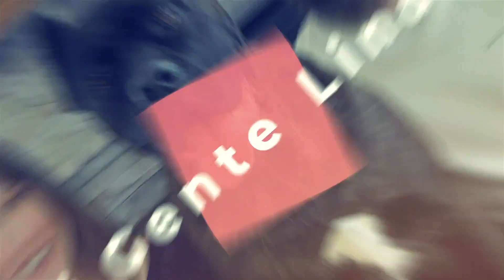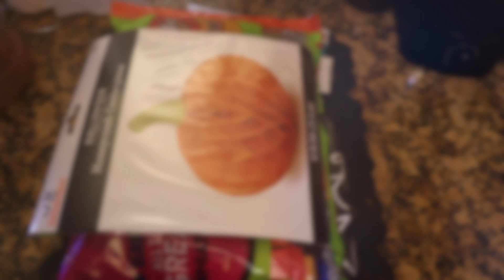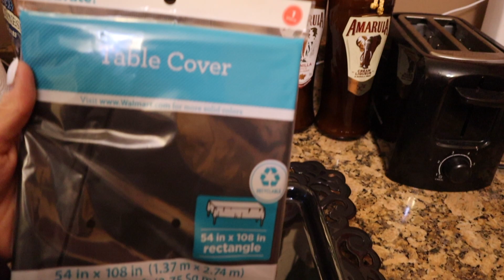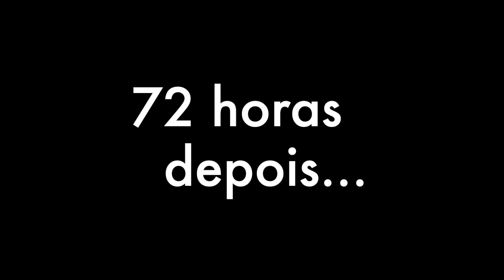Cane Corso com brinquedo novo, tomou banho no chuveiro! Como está o porão depois do alagamento!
Oi Gente Linda! Semana cansativa e maravilhosa. A Kennedy amou brincar com feijões e comer o gritz com queijo que eu fiz para ela! Como foi a semana de vocês?

Quer treinar, malhar em casa com a gente e ser membro do nosso CLUBE GENTE LINDA? - Acesse

E outros

NOSSO ENDEREÇO POSTAL (EUA) ♥♥♥Gleice Miranda
Elko New Market, Minnesota
55020 - EUA